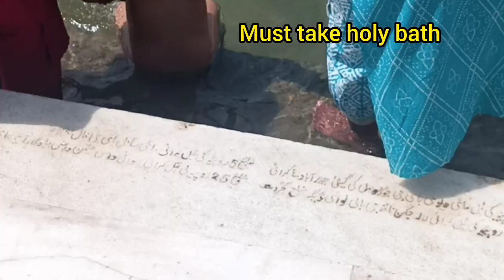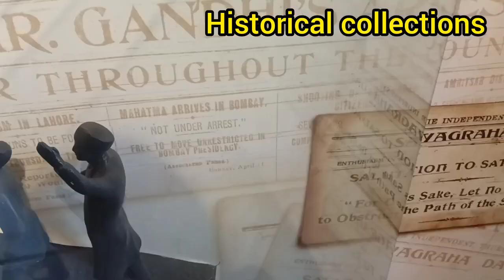golden temple Amritsar trip/स्वर्ण मंदिर अमृतसर and jaliyawaala baag#video#new#like#subscribe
In first week of April-2024, we have visited Golden Temple and Jaliyawala Baag Amritsar, both places are fantastic to visit with family or friends. we stayed at Hotel approx.400 meter away from Golden Temple and 300 mtr. from Jaliyawala Baag.

Details of Trip Expenses on Amritsar Punjab:
Hotel rent- Rs.2000/night with delux AC room.
Food expenses : Rs. 500 for 02 person for one time.
Ticket for Golden Temple : Nil
Ticket for Jaliyawala Baag: Nil
Cab Fare for Wagah boarder :Rs.1600 for taxi Ertiga To&Fro distance.
Ticket of BSF Attari-Wagha retreat ceremony :Nil
Local E-rickshaw or auto fare: Rs. 100-200 upto 5 to 7Kms.

Tips:
1. please book hotel nearby Golden Temple.
2. For affordable accomodation you can book online Rooms from Temple site  in advance @500 to 1000/night.

for any query / information about trip, feel free to comments.